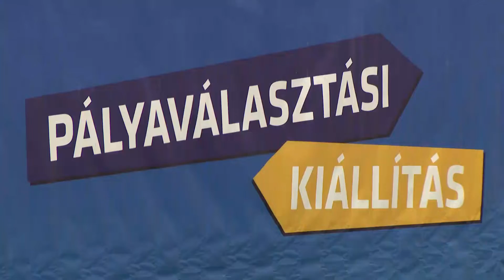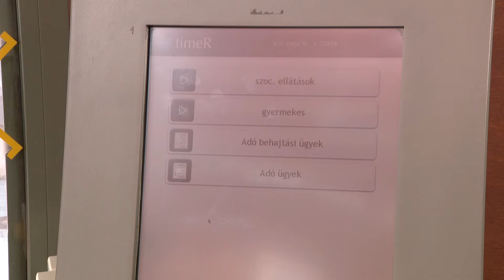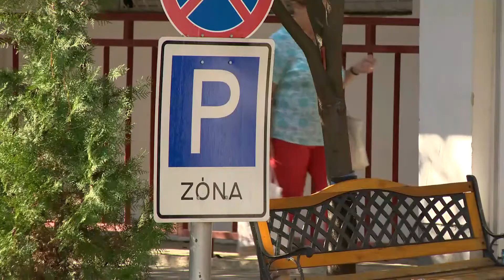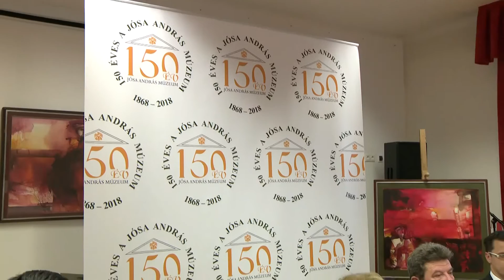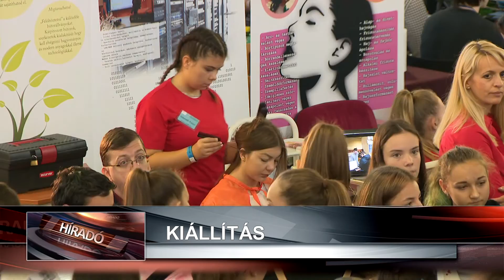Híradó 2018. október 11-én, csütörtökön